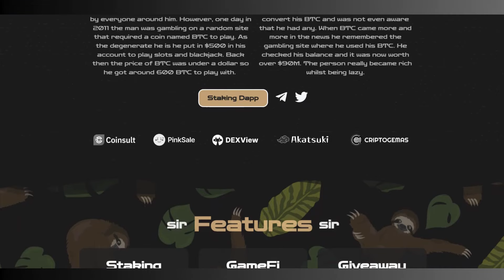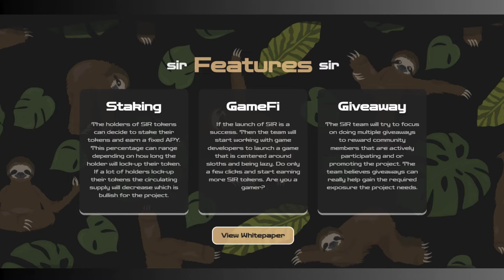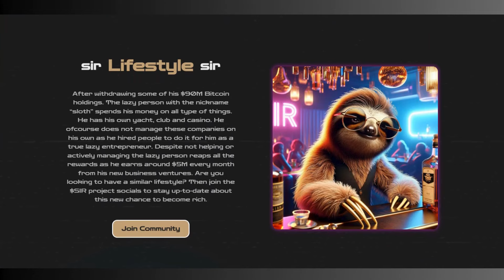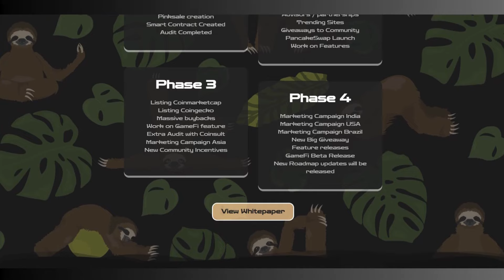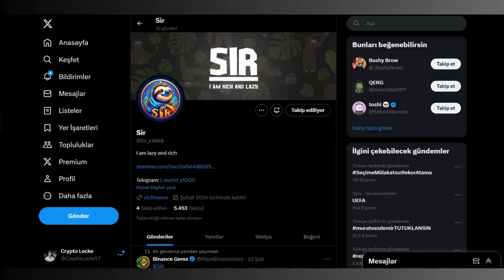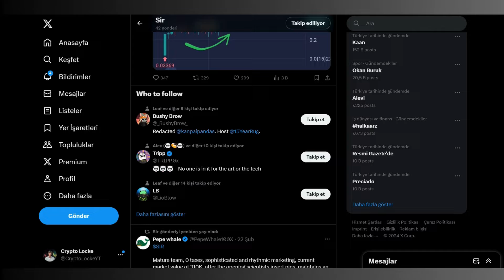SIR.FINANCE 🔥 NEW MEME COIN 🔥 JOIN PINKSALE NOW ! 🚀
🚀Hello friends, today I present to you Sir.Finance new project learn more by watching the video.

🚀The SIR token is a standard token created on Pinksale. The SIR is so lazy he just automatically mints the most standard of tokens.

🚀The total supply of sir tokens is 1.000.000. There is no buy, sell or transfer tax in the contract. Basic but a very clean contract as the project has passed two audits from Coinsult and Analytix. SIR might be lazy but protecting his investors is the most important to him.

The channel has videos inspired by Crypto Locke analysis and crypto money news.

⛔ Never make any payments to other accounts ,all payments should be dealt through me at @cryptolockebusiness